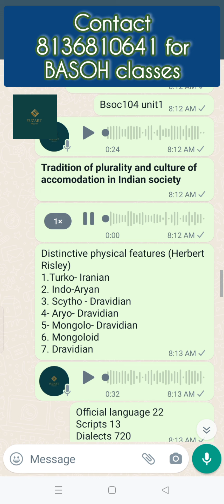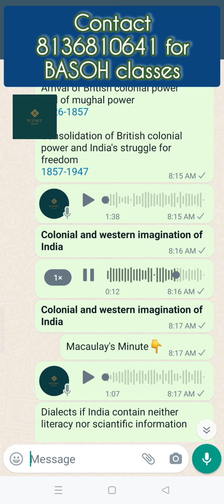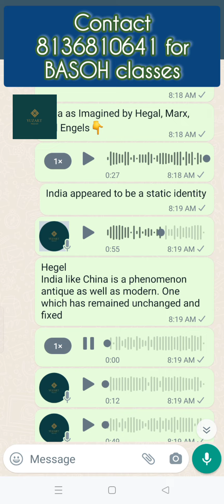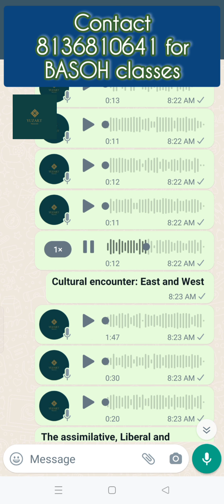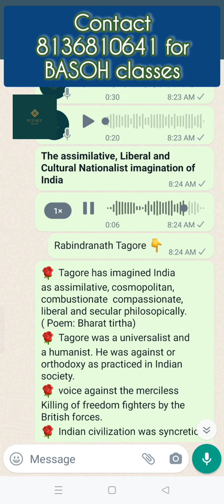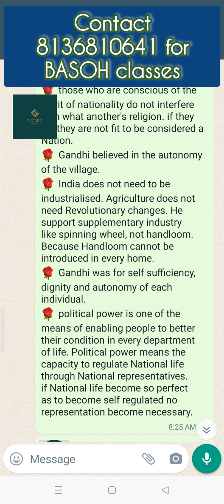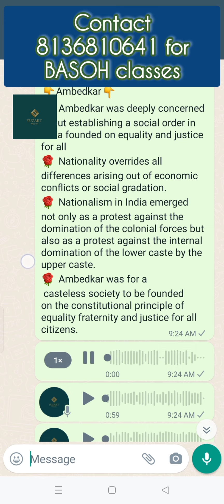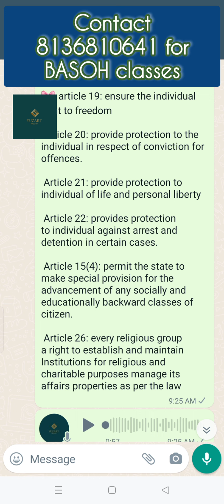Multiple Images full chapter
Multiple images